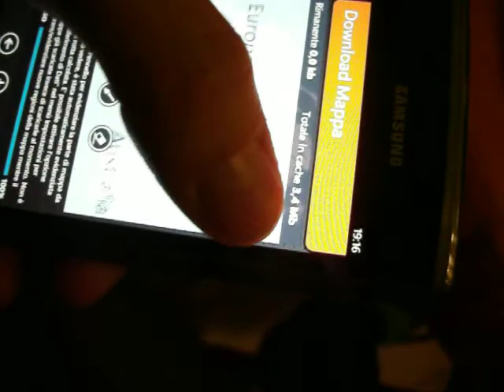gpstuner turn by turn navigation on wp7 offline maps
downloading maps for offline navigation with 4.99 gpstuner app on windows phone 7